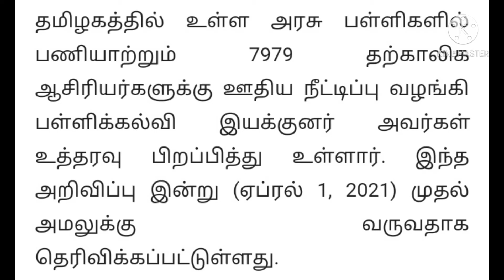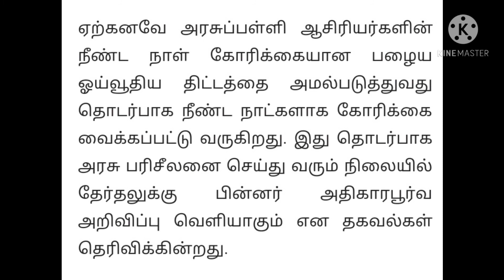தமிழகத்தில் ஆசிரியர்களுக்கு ஊதிய நீட்டிப்பு அறிவிப்பு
தமிழகத்தில் ஆசிரியர்களுக்கு ஊதிய நீட்டிப்பு அறிவிப்பு ‎@Padithadhil Pidithadhu  @padithadhilpidithadhu